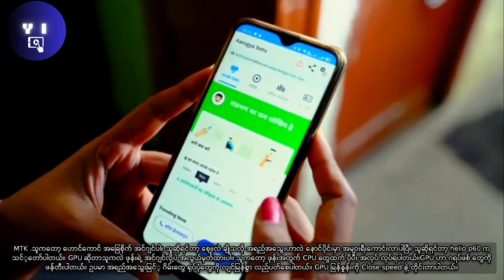ဖုန်းစိတ်၀င်စားသူတိုင်းသိထားသင့်တဲ့အခြေခံအချက်များ |What do Smartphone Specs Mean?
I want to share the topic What do Smartphone Specs Mean?